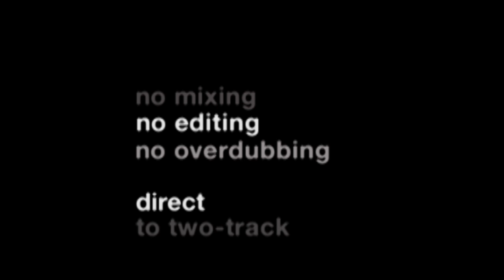Pete Christlieb & Slyde Hyde - Late Night Jazz - Jazz Masterclass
Legendary  sessions filmed during the direct-to-two-track recordings for the "Late Night Jazz" album on Kind of Blue Records. Featuring